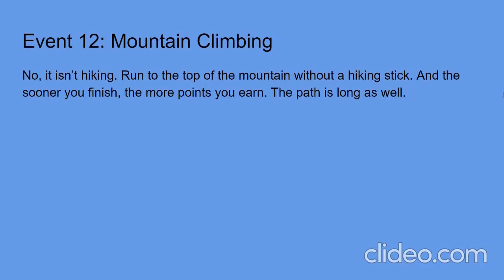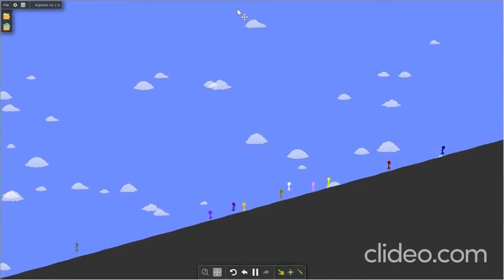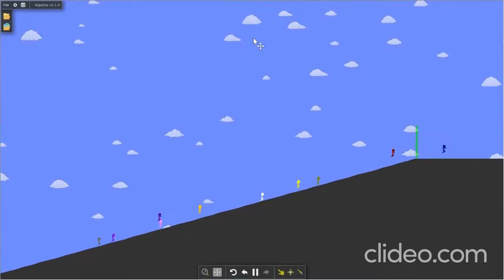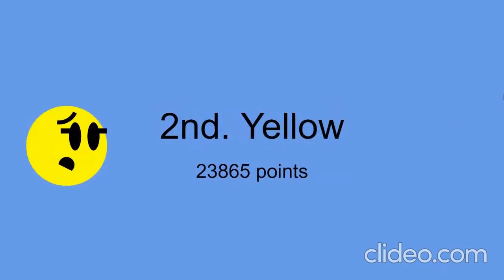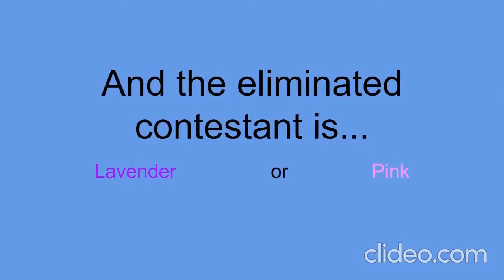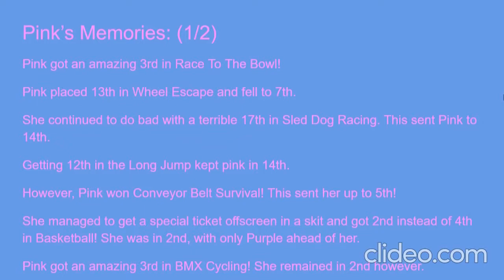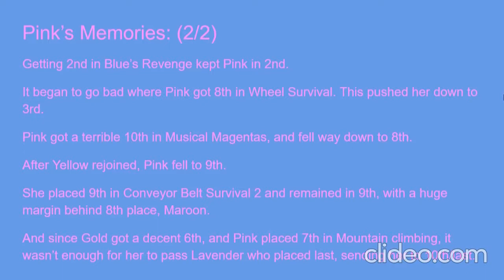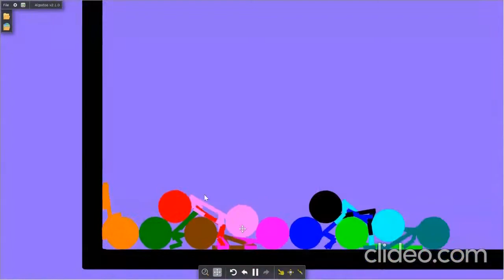Algicosathlon Day 12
Ah, FINALLY! The upload!
Note: I actually made this in late March, but wasn't motivated to post it...
Anyways, we have the final 10! Exciting, hm?
I selected December 17 bc that is my birthday.
Well sorry if the event sucked. I think it kinda did.
Note: That newer intro is used in Day 13.
Intro: Jumper- Purity
Geoplex- Catharsis
Dimrain47- The Kriotube
Dimrain47- Buzztone Symphony